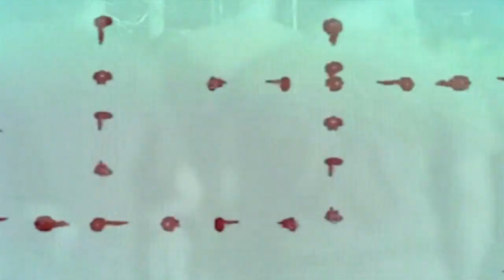The Jump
Quarantine time, listening Peter, surfing the Tube, screen captures, paste up, resilience, hope.
Dedicate to all of them who left.